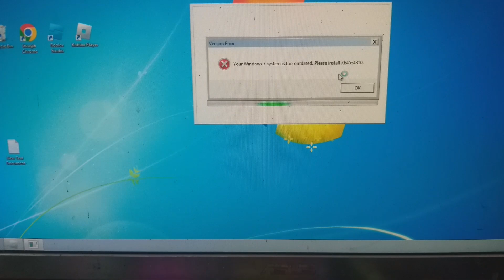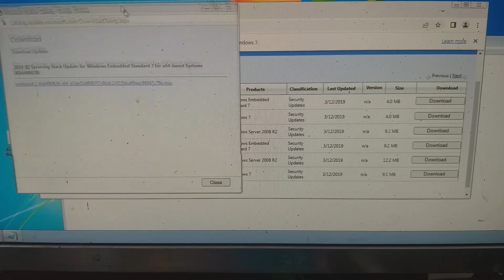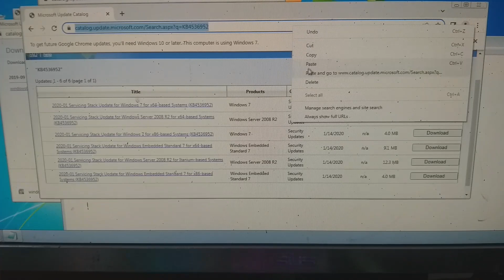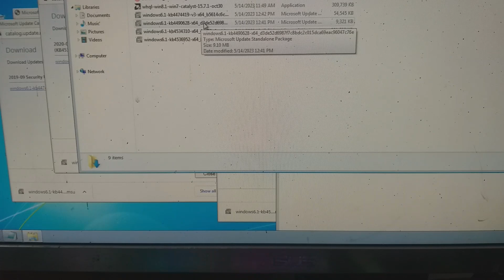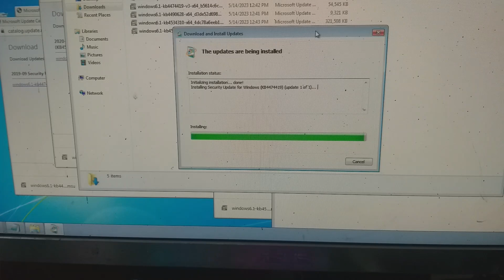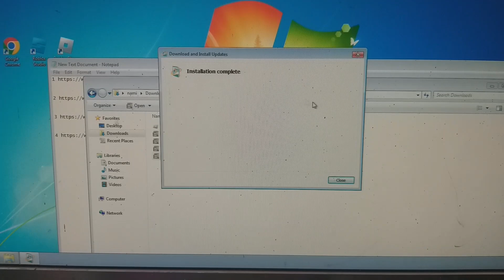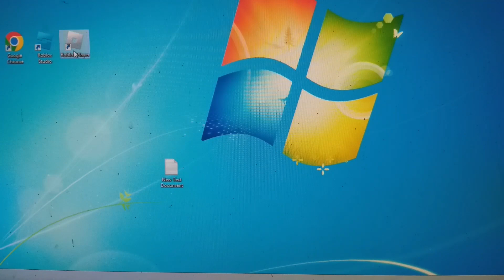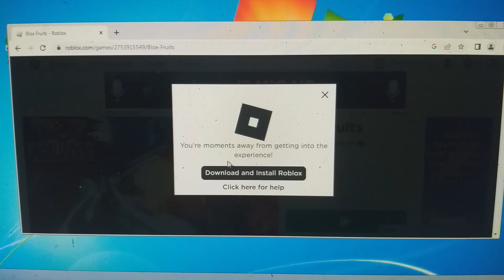how to fix Roblox Windows 7 System is too outdated kb4534310 error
download and install this file